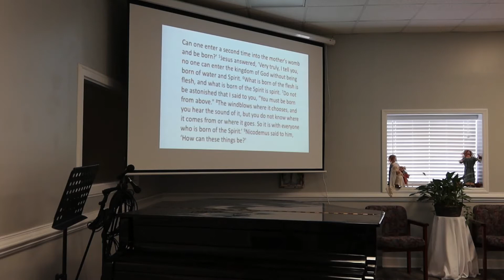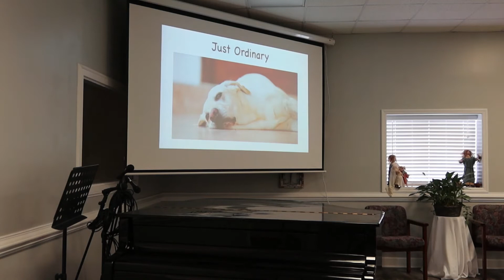"Ordinary Time," May 30, 2021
Trinity Sunday at Solid Rock United Methodist Church